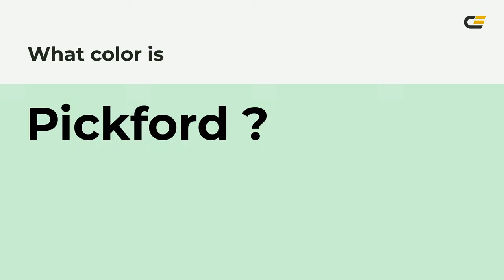Pickford color c9f0d1 hex color - Green color - Warm color c9f0d1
What color is Pickford ? c9f0d1 hex color - Green color - Warm color c9f0d1

Hex c9f0d1 Color Code is also known as Pickford color.

Hex c9f0d1 Color code in RGB color code model is created after adding 78.82% red color, 94.12% green color and 81.96% blue color.
Hex c9f0d1 Color code in CMYK color (process color) code model is generated after subtraction of 16% cyan, 0% magenta, 12% yellow and 5% black.